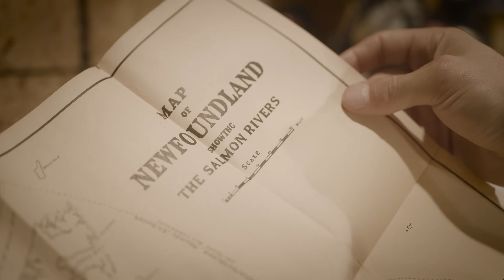The Serpentine — Newfoundland & Labrador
Last summer, we broke out of our comfort zones and headed off into the bush to test our products in a new setting while capturing the adventure along the way.

 We set our sights on the mighty Serpentine River, located in Western Newfoundland and known for its dramatic landscapes and large salmon.

Follow along as we lift the veil on a special place that few get the privilege to see, get eaten by mosquitos, and commemorate the stories and reflections of those that have contributed to the Serpentine’s legacy.

Produced by VOLTFUSE
Directed by Jake Dicks

Featuring:

Matt Scott
Alex Henniffent
Dru Kennedy
Ray Humber
Bill Butt

for more about the Serpentine River.

MB01UU575TH6DK6